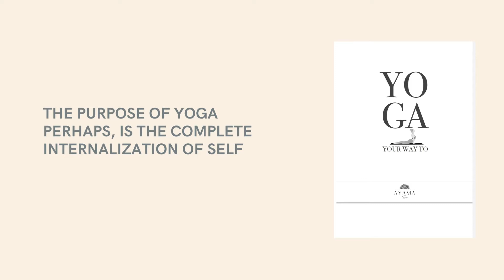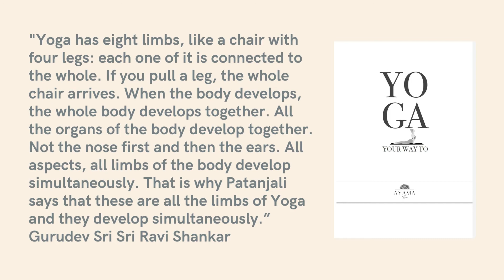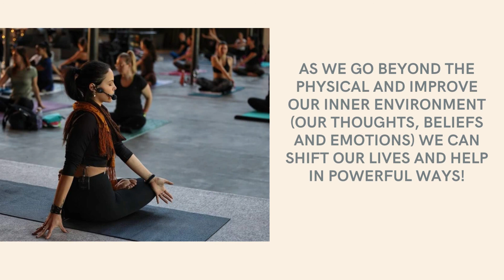your way to YOGA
Each person is unique and we can not all have the same Yoga practice or perform each asana in the same way. What unites us in Yoga practice are discipline and willpower.
Laziness can prevent you from reaching the maximum potential : in this guide you will find all the useful ideas to modify and adapt the practice to your Self, getting rid of inertia.
Your way to YOGA by ayamaflow
is also available in italian Yoga a modo tuo

ayama.flow